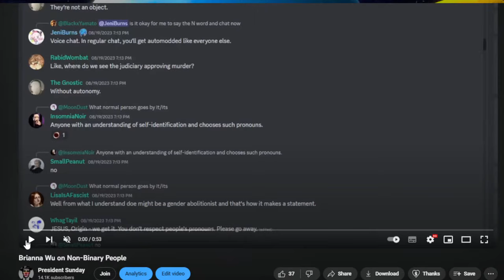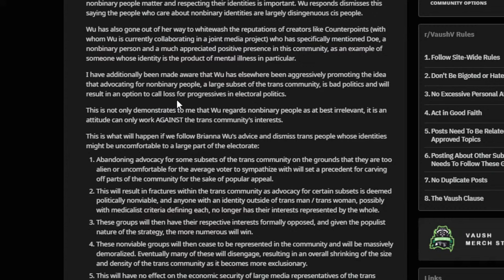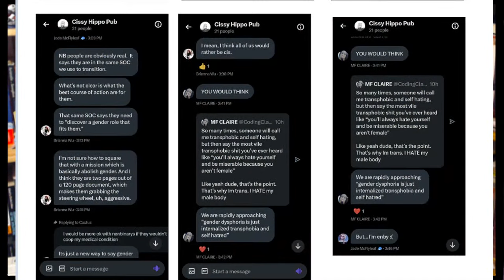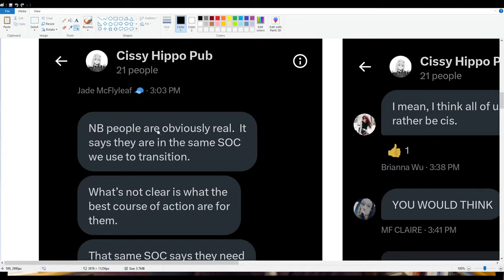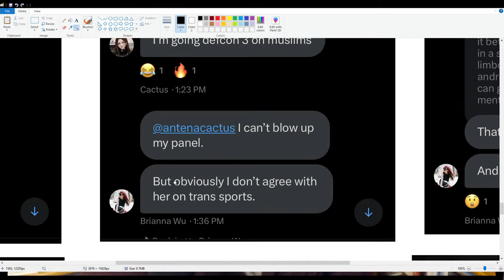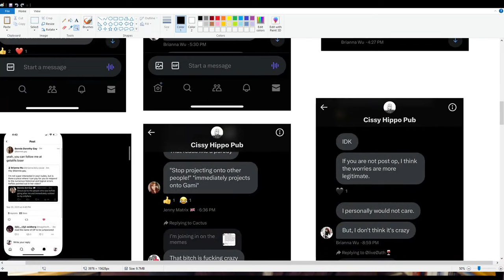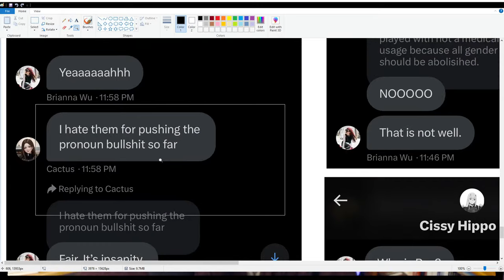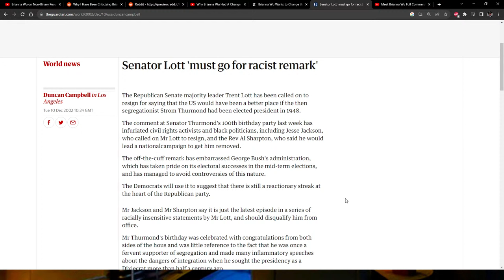The Brianna Wu Leaks